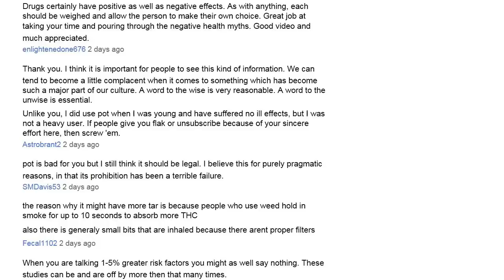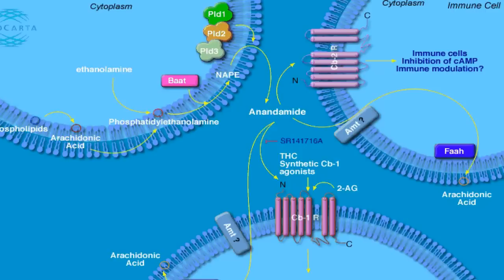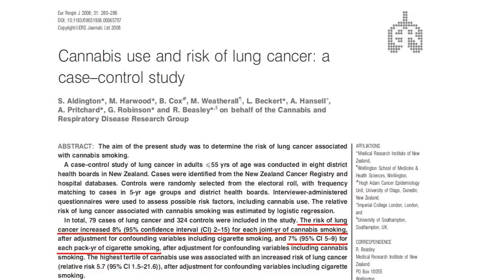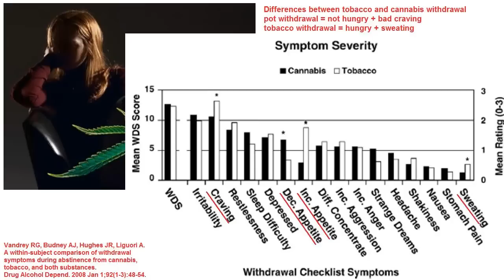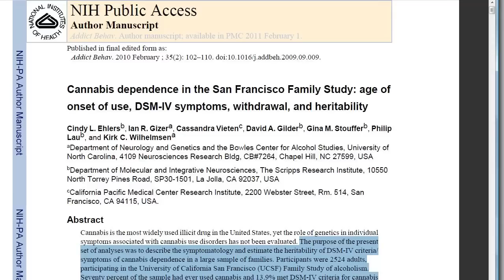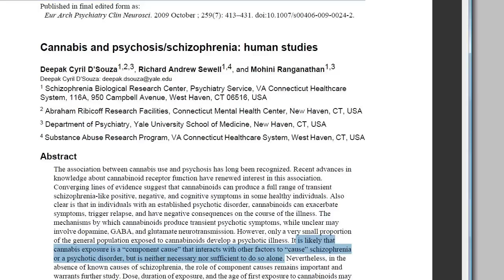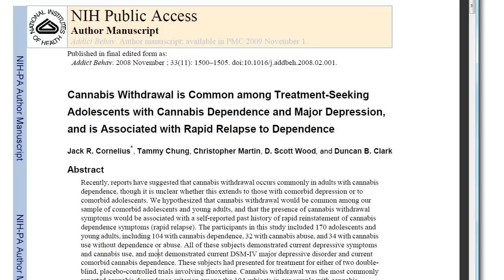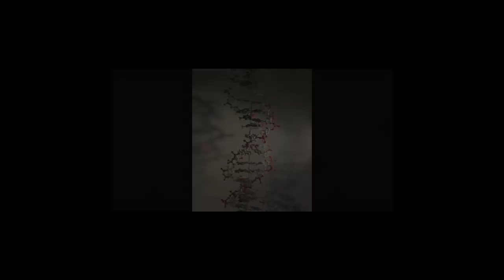Cannabis Followup: Did I cherry-pick studies?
I don't mind if you disagree with me.  I don't mind if you point out where I made an error (it happens often).  However, if you feel the need to attack me personally, our discussion is over.  You can't be objective if you confuse the message with the messenger.

A big thanks to all of you who made such good points or asked intelligent questions.  I'm not an expert on this topic, and my thinking is limited to one particular corner of the issues, the scientific data on health effects.  Outside that realm, my opinion is no better (or worse) than anyone else.

I'm quite prepared to admit when I've allowed bias to affect my analysis.  I hope some of you will do the same.  To be honest, I didn't realize that wanting to see less drug usage was a bias.  I'd like to see less cigarette smoking, less alcohol abuse, less pot smoking and fewer people smoking crack or shooting up heroin.  I didn't realize that was a controversial bias.  I didn't quite grasp that some people think MORE people smoking pot was a good thing.  I don't see these apologists for other drugs.

Citations given on-screen.

Check to see if I'm cherry picking the literature.  These are the full-text free papers on given topics.  PubMedCentral is a government site, but it is not censored.  If you don't need full text, go to PubMed ) It contains abstracts for virtually the entire body of medical literature